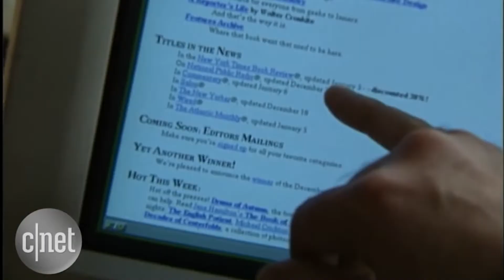Influence to Inbound 2000s Montage | Fi360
Look how far we have come in the past 20 years.  The sales and marketing techniques that you used to build your retirement plan practice are going to be different than the marketing techniques you use today to advance your advisory business into the future.